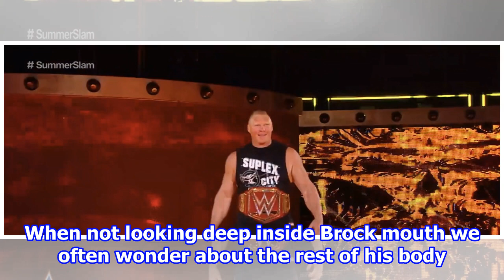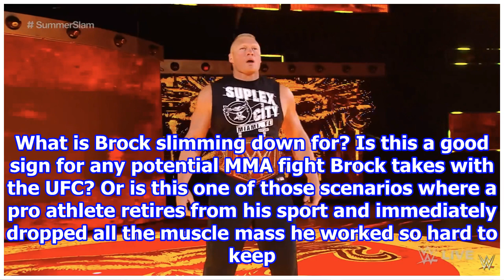Report: Before his UFC return is Brock Lesnar looking smaller? 2018/8/14-Synthetic clip